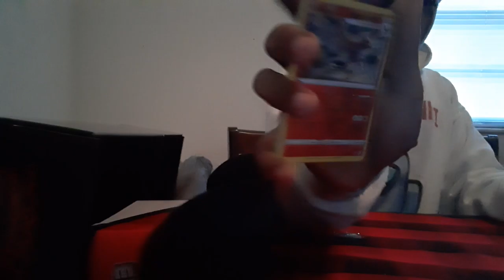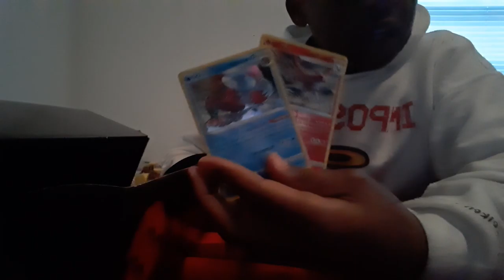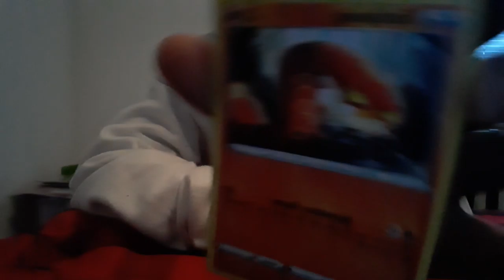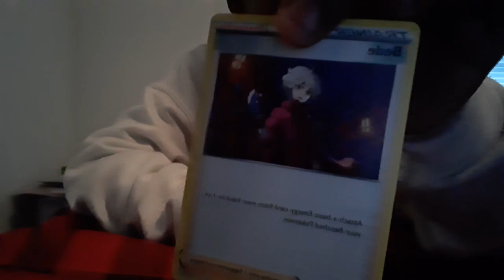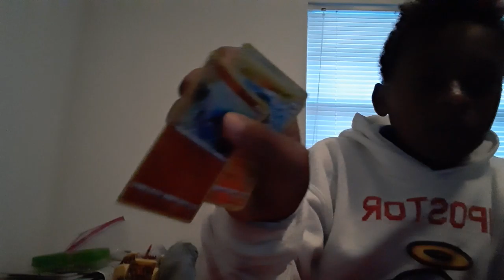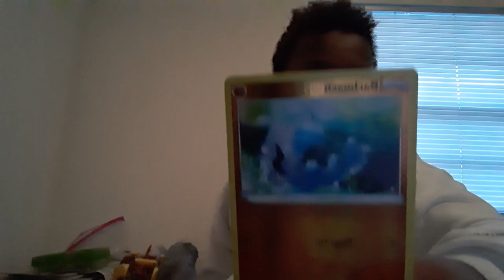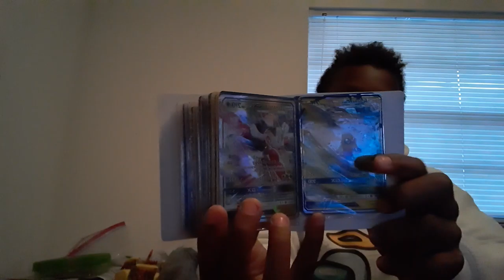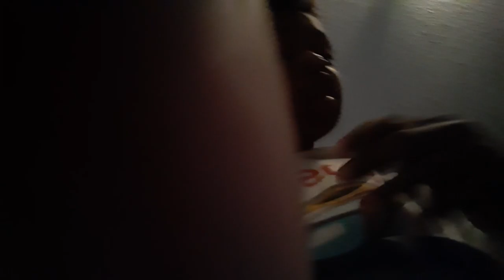getting pokemon cards!!!!